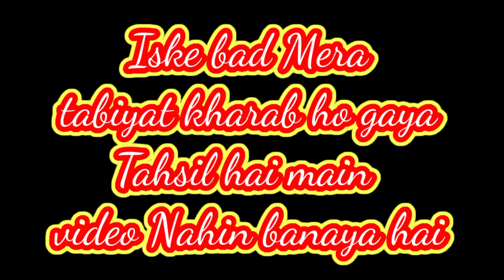Gairkata to Dhupguri Vlogs video Dhupguri Gairkata n vlogs video poso vlogs🥰🥰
Poso vlogs. 🥰🥰🥰🥰🥰

. bye bye🥰🥰🥰 see you 🥰😘😘😗FIR milenge next. block video mein🥰🥰🥰😘😘